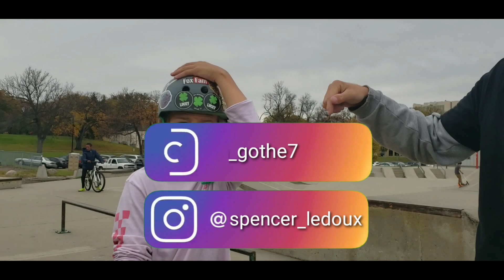5 SCOOTER TRICKS YOU CAN LEARN IN ONE DAY!!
hope you guys like the video. I had fun making it.